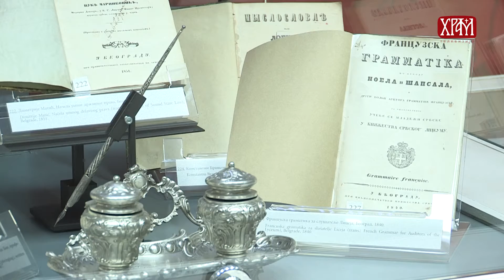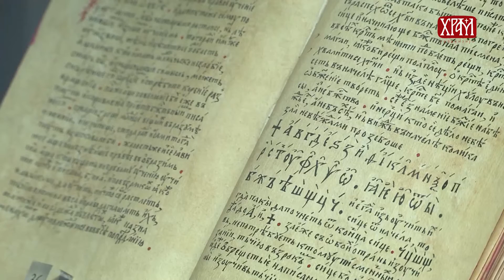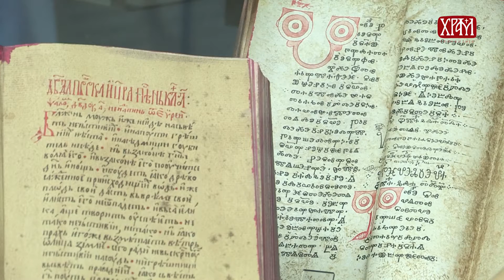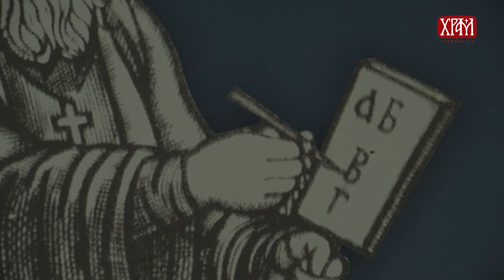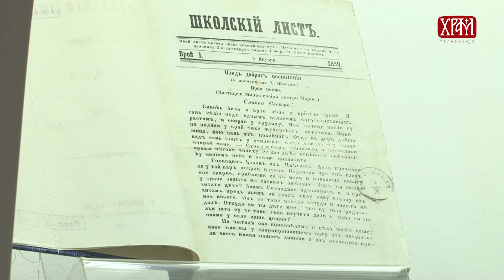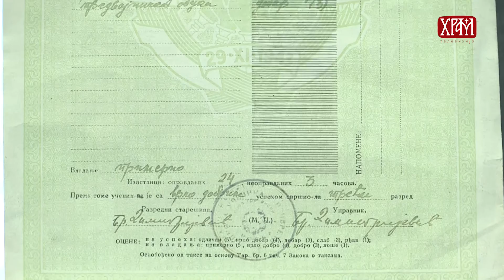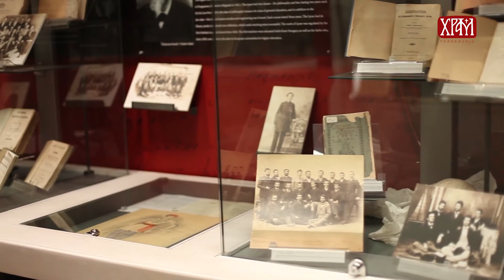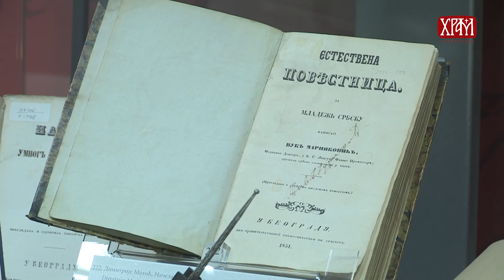ПЕДАГОШКИ МУЗЕЈ У БЕОГРАДУ: 120 година постојања и рада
Аутор емисије: Биљана Шијаковић